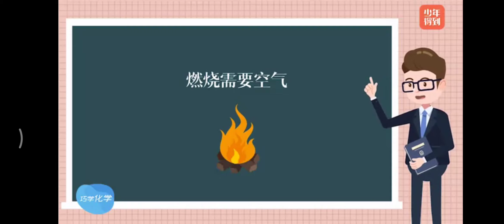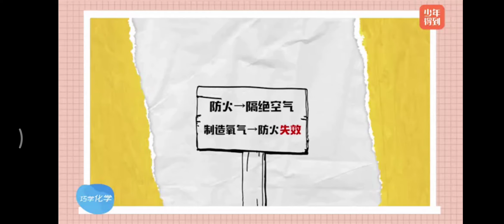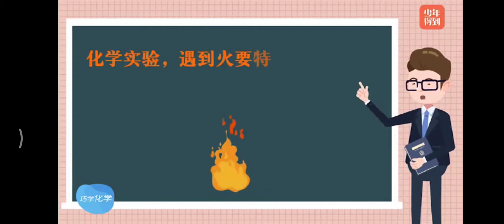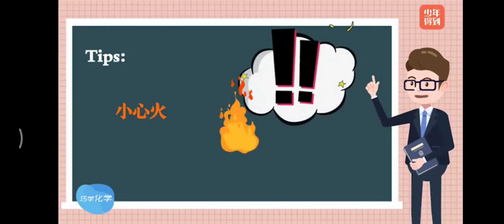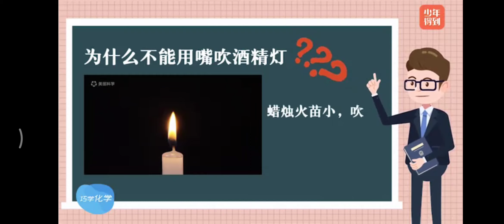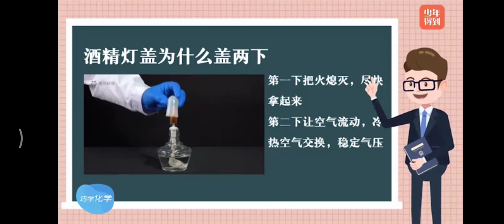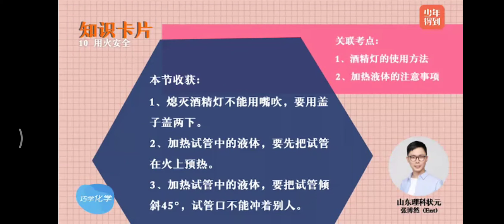少年得到 《理科状元带你巧学化学》10.防火的机舱为什么会着火？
80个必考考点轻松应对考试
化学是中学阶段的必修课，也是中高考的重点、难点，现在，学霸级老师教你化学学习秘法，他是山东省高考理科状元，化学单科取得了满分，学霸老师说，掌握学习关键方法，你离化学满分并不远~
通过化学实验，直观展示深入解读，精彩故事，还原化学史的经典瞬间，覆盖80个必考考点，轻松应对化学考试，快跟Ent老师一起走进奇妙的化学世界吧！